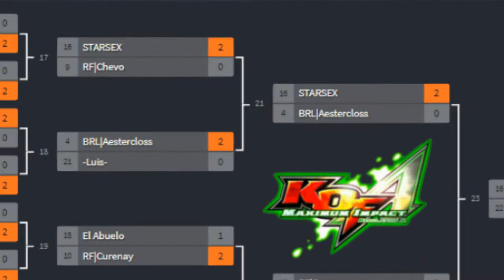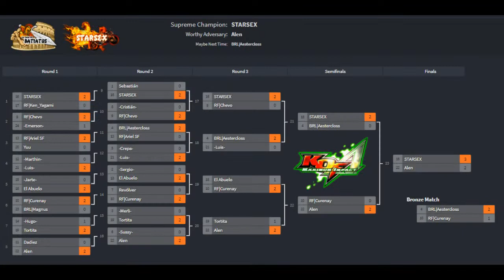KOF MAXIMUM IMPACT R. A "Final Torneo Tendo Bar" - STARSEX 🇨🇱 vs 🇨🇱 Alen (3° Final)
*** VER DESCRIPCIÓN ***

THE KING OF FIGHTERS MAXIMUM IMPACT REGULATION A
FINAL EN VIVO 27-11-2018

Se repite por 3era vez consecutiva, la Grand Final entre STARSEX y Alen. Una jornada intensa en la cual 24 jugadores midieron sus fuerzas en este espectacular fighting game!
Este torneo se desarrolló en Tendo Retro Bar el día sábado 24 de Noviembre de 2018. La Grand Final la jugamos el día martes 27 de Noviembre de 2018 en Dream Match.
Lamentablemente la final del segundo torneo, no pudo ser streameada por lo que sólo quedó un registro de celular en baja calidad y con múltiples interrupciones :(

-PRIMER TORNEO-
STARSEX 3 vs 1 Alen

-SEGUNDO TORNEO-
STARSEX 2 vs 3 Alen

-TERCER TORNEO-
STARSEX vs Alen

Un afectuoso saludo a mi gran broda gamer, Alen! En el cual nos hemos aventurado en múltiples organizaciones de eventos y torneos gamers, en el que ya hemos generado un súper clásico entre ambos para esta increíble franquicia!
También un gran agradecimiento a nuestro compañero Curenay por el apoyo con el stream de esta Grand Final!